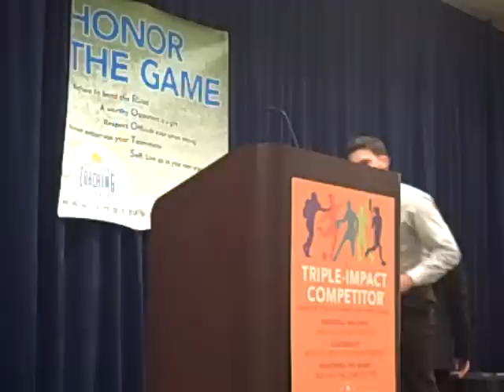Raphael Sacks Accepts 2012 PCA Triple-Impact Competitor® Scholarship